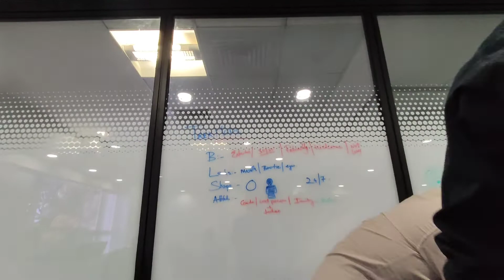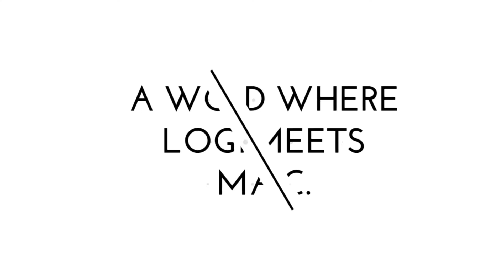Noboru World 2020 | Inside Look | Creative Advertising Agency Bangalore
We are a pool of innovators, artists, engineers and data scientists, on a mission to create brand love.
We started in mid-2018 and growing rapidly with a rich experience of making brands successful in multiple businesses verticals.
With the integration of creativity, data, analytics, user experience and unique ideas, we have achieved significant results in sectors like Fashion, Sustainable Farming, Spirituality, Yoga, Fitness, Travel, Finance, Insurance, etc for our clients.
Now we are hiring in departments like Search Ads, Programmatic Ads, Search Optimization, Creative Content, Motion Graphics, UI/UX, etc.

We are currently here, visit us and we can discuss business over a great cup of Coffee